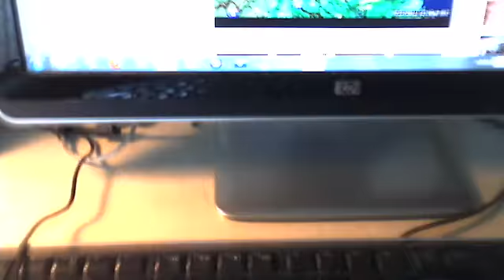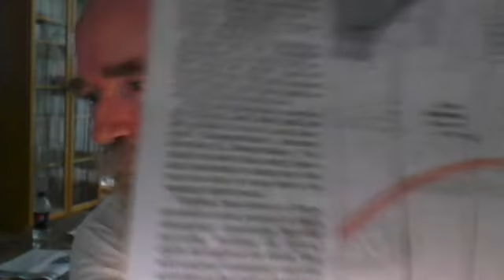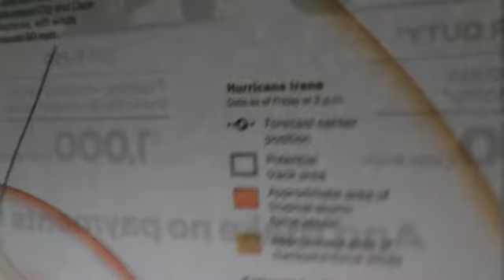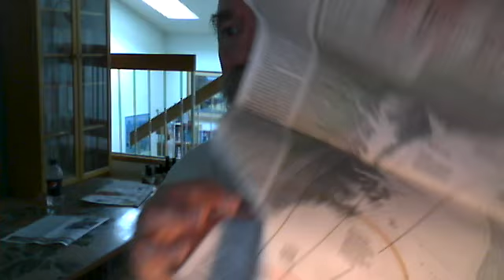My hurricane forcast, plus is the media overhyping Irene - at least in the DC area? Also, another Washington Post blunder, this time with a storm graphic. And, Shari Elliker leaves WBAL radio. Plus, might 105.7's Jen Royle be heading to Boston? All this and more in today's "Dave TV" at dcrtv.com.